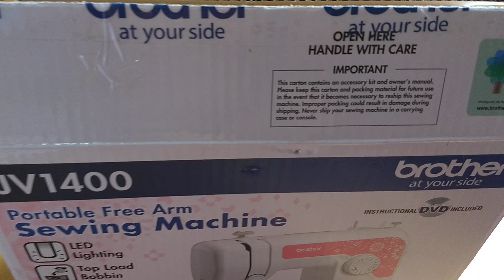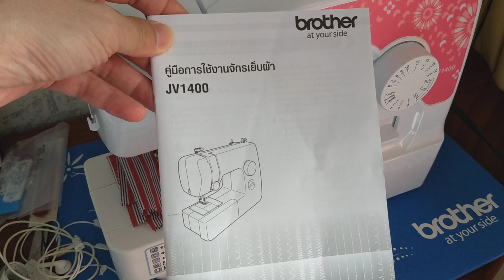จักรเย็บผ้าไฟฟ้า Brother JV 1400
ซื้อได้ในราคารวมค่าส่งแล้ว 3,270 ครับ Brother JV 1400 มีใครซื้อได้ถูกกว่านี้มั้ยครับ